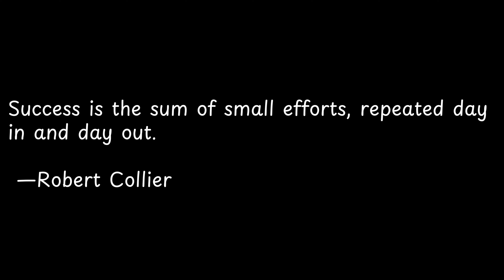Success is the sum of small